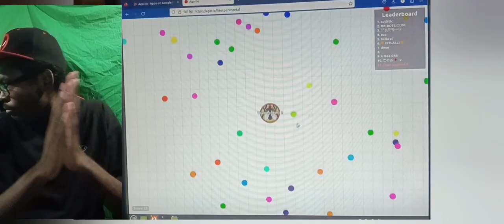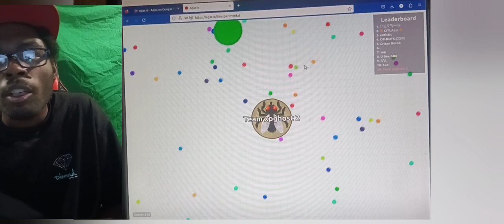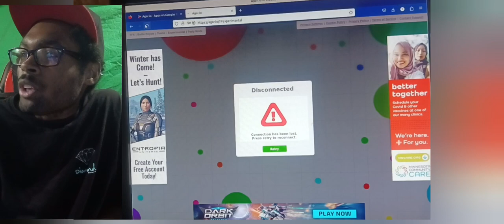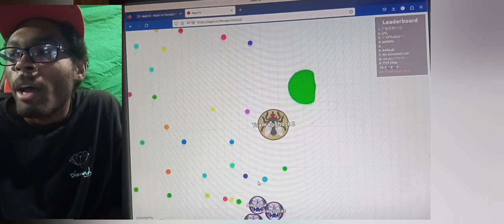Agar.io pt2 straight up sheeeeeeeesh @-hk68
Thanks everyone for the shoutout mentioneds sharing this upload much love to the channel growth 📈 I hope

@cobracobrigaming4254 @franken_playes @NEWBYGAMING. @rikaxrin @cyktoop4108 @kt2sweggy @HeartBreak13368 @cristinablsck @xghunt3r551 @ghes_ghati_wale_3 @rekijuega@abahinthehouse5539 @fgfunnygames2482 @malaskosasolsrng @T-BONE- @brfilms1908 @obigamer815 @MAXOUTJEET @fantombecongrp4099